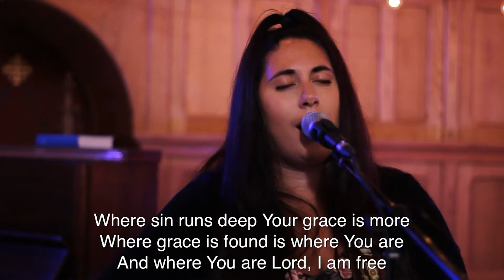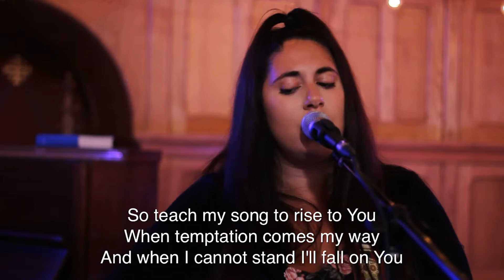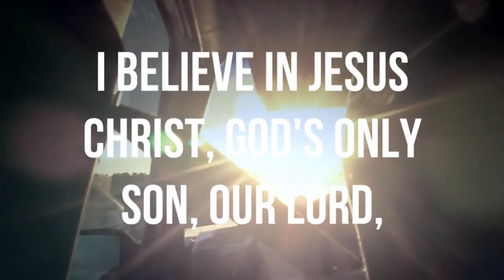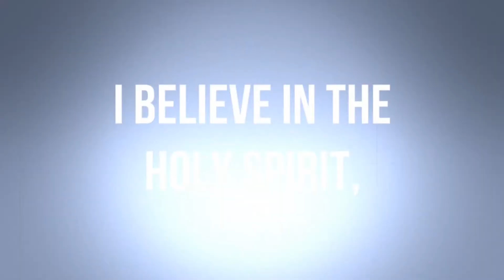SJC's Online Worship XP*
Welcome to the Online Worship XP for St. John's Episcopal Church. If it's your first time joining in, we especially welcome you! Drop us a line in the comment feed during the service - we would like to say hello. We are honored that you are watching and pray that God will bless you.